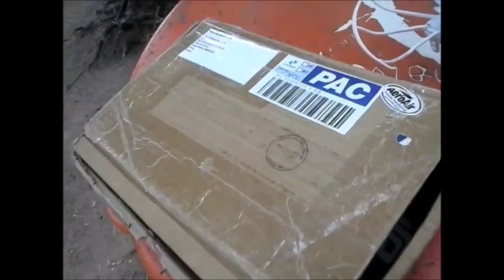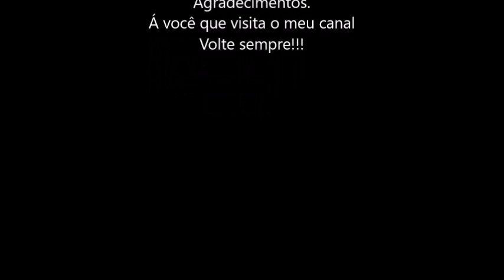Check- list no meu drone Syma X5 2. 4 G em 15/10/2018--parte1